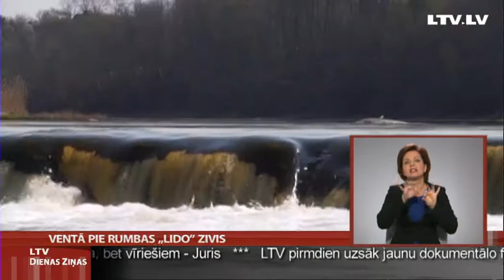Ventā pie Rumbas "lido" zivis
Vimbu laiks -- tā pavasari sauc Kuldīgā. Skaistu skatu baudītāji dodas uz šejieni, lai redzētu zivju lēkšanu pāri Ventas rumbai, bet makšķernieki -- lai nodotos savam vaļaspriekam -- vimbu ķeršanai. Pirmās siltās dienas Lieldienās tā pa īstam no mājām ir izvilinājušas visus -- gan zivis, gan makšķerniekus, gan tūristus. Turpina Skrundas TV.